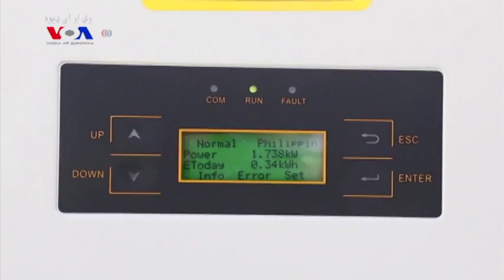لمر څخه د توانايي اخیستلو نوي طریقې